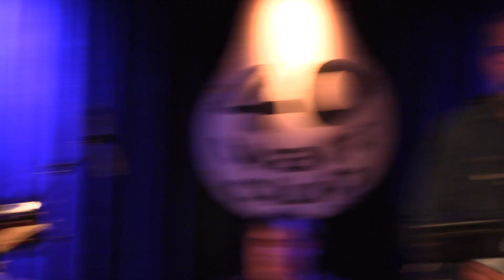CRACKER : "Happy Birthday To Me. Satisfy You. I See The Light" @ Camp-In #10 : The 40 Watt 3/9/24